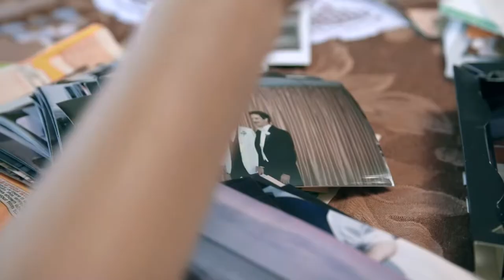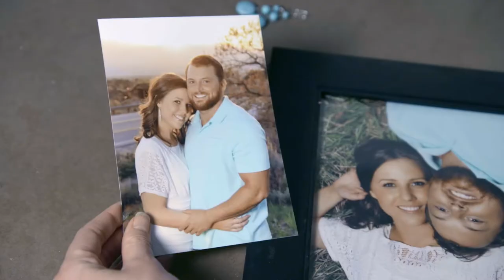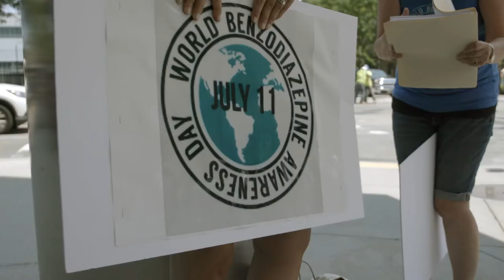As Prescribed - 4 minute Trailer